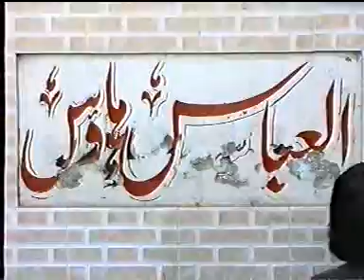6 Muharram 2009 Matmi Sangat Lajpal Ya Hussain A.S Imam Bargah Bait-Ul-Huzan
58 Year Old Salana Majlis Aza 6 Muharram  Azadari Baniyan-e-Majlis Dr Maqbool Naqvi (Late) Home. Syed Hassan Raza Naqvi, Syed Ahsan Raza Naqvi.Syed Musa Raza Naqvi Al-Faisal Town,A Block St # 6, Lahore Cantt.